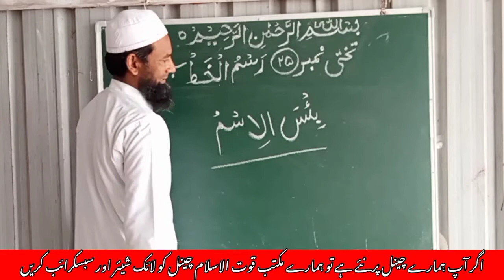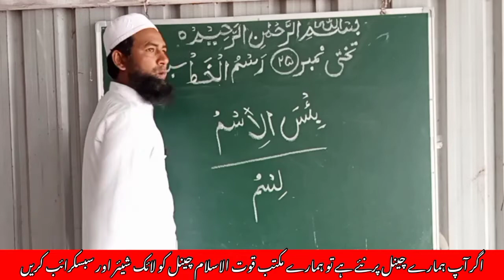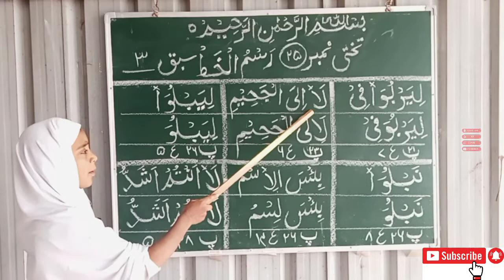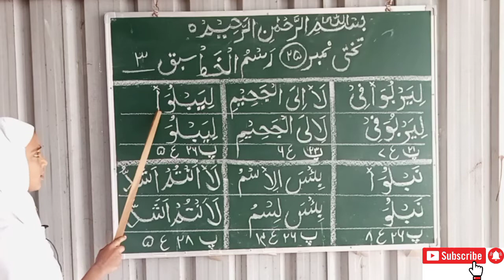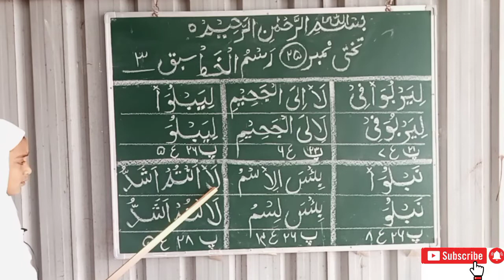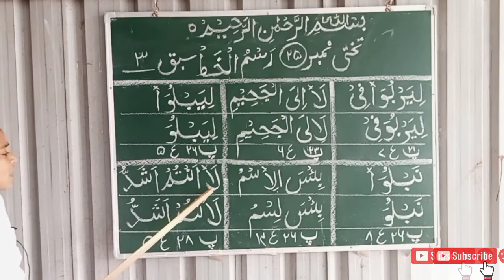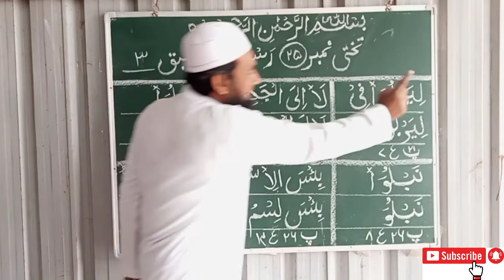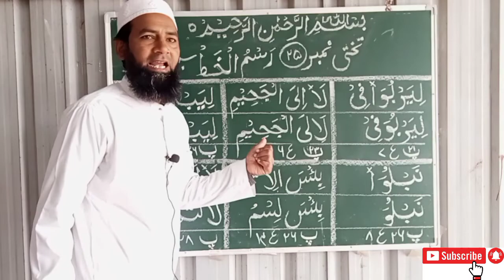maqtabquwwatulislam|Nuraani Qayda|Takhti,No.25,Rasmul Khat,Sabak,No.3, Huruf e Zaida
Maqtab Quwwatul Islam, Kusumkot BK, Tq. Dharni, Dist Amravati

By Maulvi Saifullah Hussaini, Nandura

Jazaakallah (Thanks You)